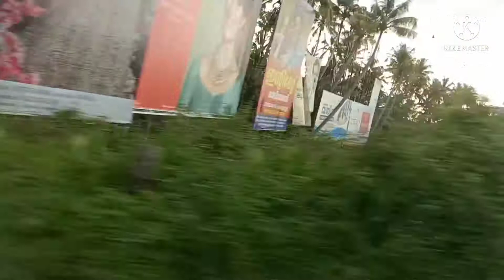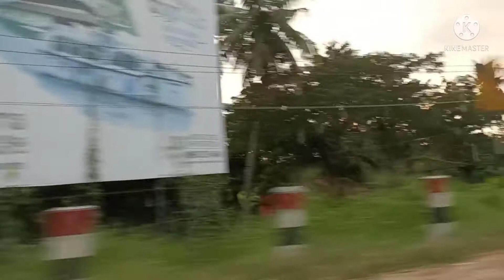ഹായ് കൂട്ടുകാരെ ഒരു ട്രാവലിംഗ് വീഡിയോ ആണേ.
ഹായ് കൂട്ടുകാരെ ഒരു ട്രാവലിംഗ് വീഡിയോ ആണേ. വരന്തരപ്പിള്ളി മുതൽ ഇരിങ്ങാലക്കുട വരെ ഉള്ള നല്ല ഭംഗിയുള്ള സ്ഥലങ്ങൾ ആണേ.എല്ലാവരും കണ്ട് നോക്കൂ എന്നിട്ട് അഭിപ്രായം പറയണേ.